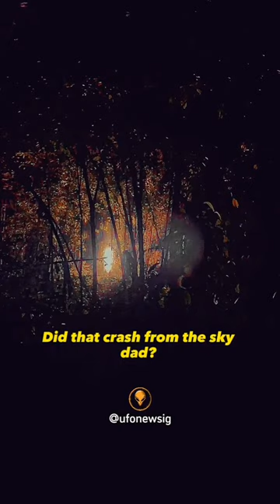النار الخالصة نار لا تاكل ما حولها سبحان الله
UFO
OVNI
PARANORMAL
extraterrestres pelicula
extraterrestres film
extraterrestres gta 5
extraterrestres
extraterrestres movies
السر العظيم .السفر عبر الزمن
الملائكة
الروح
النفس
الجن
الجان
الكائنات الفضائية
المخلوقات الفضائية و السماوية
الصحون الطائرة
الاطباق الطائرة
الخالدين
ابليس
الشياطين
الحيونات الغريبة
الكائنات الغريبة
الوحوش
العمالقة
 الاقزام
الجنيات
الحية
التاريخ الهجري الحقيقي
القدور الراسيات
المستنسخون
التهجين
التخفي
شعاع الموت
حرب النجوم في القران
الساعة
حقيقية القمر